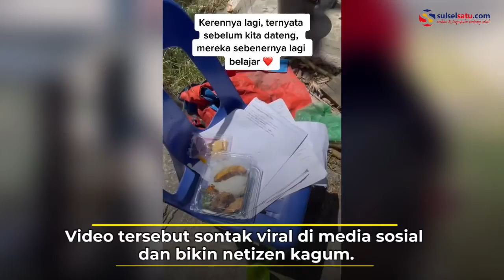Bikin Kagum, Bocah Perempuan Ini Berjualan Air Tebu Sambil Belajar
Sebuah video memperlihatkan bocah perempuan yang masih berusia belasan tahun sudah berjualan tebu di pinggir jalan.

Dalam video tampak bocah perempuan tersebut menjual air tebu menggunakan gerobak motor.

Kedua bocah tersebut tetap belajar di sela-sela menjual air tebu.

"Dan gue masih yang suka ngeluh tertampar liat vt ini," komentar putrabrahms.

Video terkini dan terbaru..